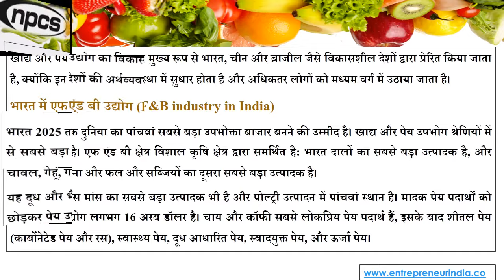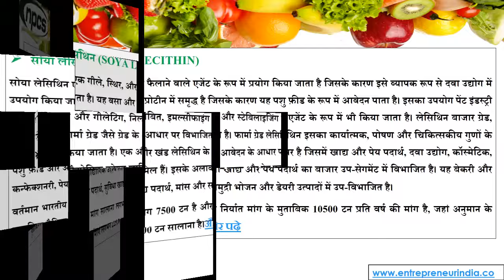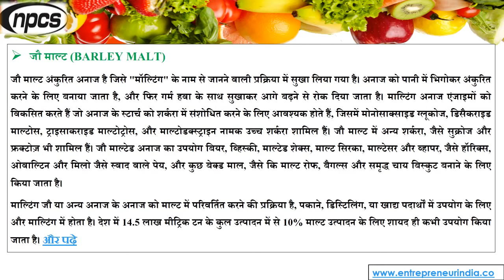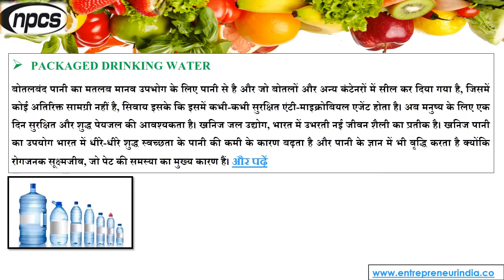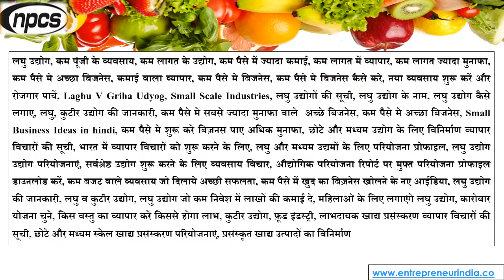कौन सी फूड प्रोसेसिंग, Processed Food इंडस्ट्री लगाएं जिसमें बहुत लाभ है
कौन सी फूड प्रोसेसिंग, Processed Food इंडस्ट्री लगाएं जिसमें बहुत लाभ है, 25 लघु व कुटीर खाद्य प्रसंस्करण परियोजनाएं. Agriculture, Food and Beverage Processing Business Ideas.

खाद्य प्रसंस्करण क्षेत्र में उपभोक्ता खाद्य पदार्थ (स्नैक्स, पेय पदार्थ, आदि), डेयरी, मांस, मछली, अनाज, फल और सब्जियां सहित विभिन्न क्षेत्र हैं। फल और सब्जियां और मांस और पोल्ट्री कुल घरेलू खपत का लगभग 40 प्रतिशत शेयर का हिस्सा लेते हैं। भारतीय खाद्य उद्योग भारी विकास के लिए तैयार है, हर साल विश्व खाद्य व्यापार में अपना योगदान बढ़ा रहा है। भारत में, विशेष रूप से खाद्य प्रसंस्करण उद्योग के भीतर मूल्यवर्धन के लिए इसकी अत्यधिक संभावना के कारण खाद्य क्षेत्र उच्च वृद्धि और उच्च लाभ वाले क्षेत्र के रूप में उभरा है। भारतीय खाद्य प्रसंस्करण उद्योग देश के कुल खाद्य बाजार का 32 प्रतिशत है, जो भारत के सबसे बड़े उद्योगों में से एक है और उत्पादन, खपत, निर्यात और अपेक्षित विकास के मामले में पांचवां स्थान है। यह सकल घरेलू उत्पाद (सकल घरेलू उत्पाद), भारत के निर्यात का 13 प्रतिशत और कुल औद्योगिक निवेश का छह प्रतिशत विनिर्माण का लगभग 14 प्रतिशत योगदान देता है।

ENTREPRENEUR INDIA
106-E, Kamla Nagar, Opp. Mall ST,
New Delhi-110007, India.